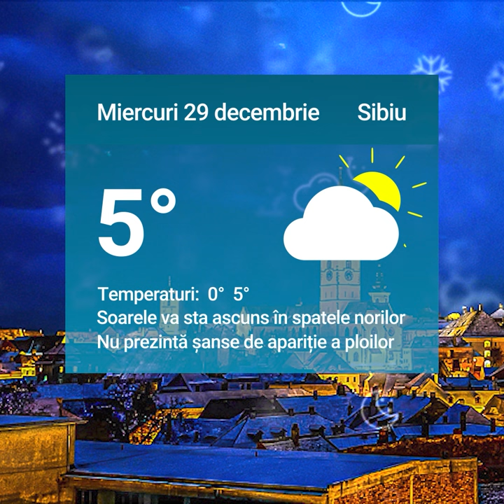Știrile zilei la Sibiu 🗞Tânăra lovită de mașina poliției pe trecerea de pietoni la Agnita 🚔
Tânăra lovită de mașina poliției pe trecerea de pietoni la Agnita 🚔

Parcarea la Cazarma 90 și în Piața Teatrului se poate plăti și de pe mobil 🅿️

Axente Sever pe lista recomandărilor Ghidului Verde Michelin🧳